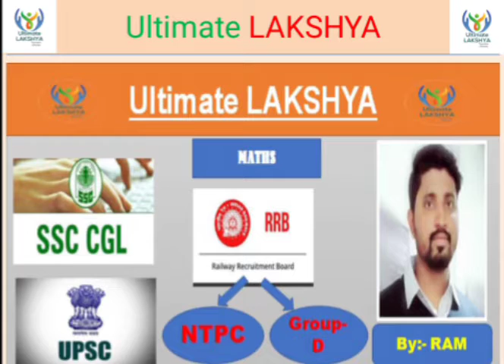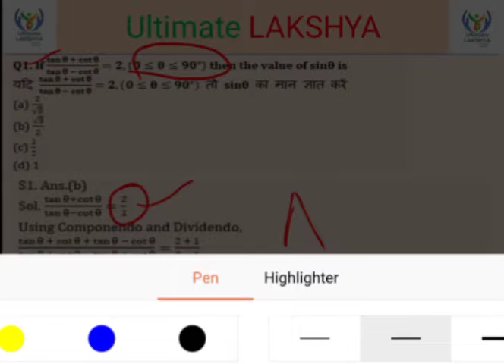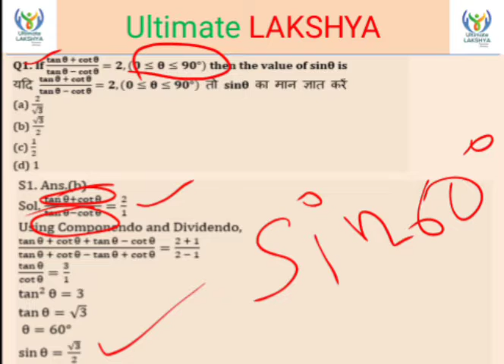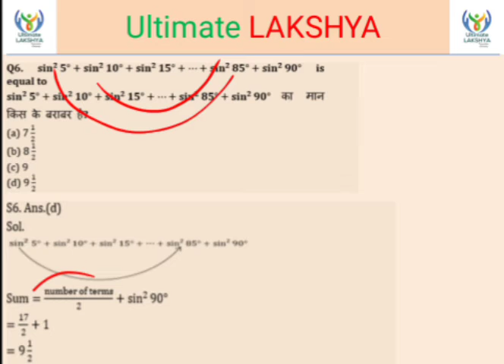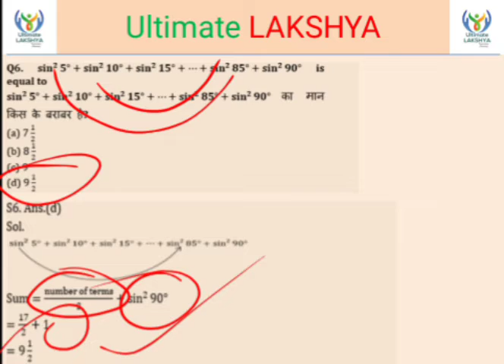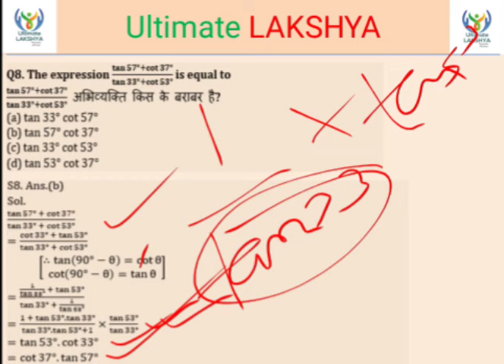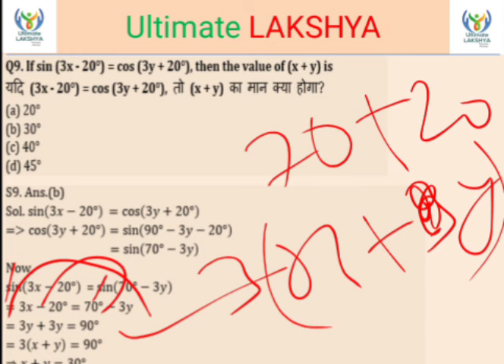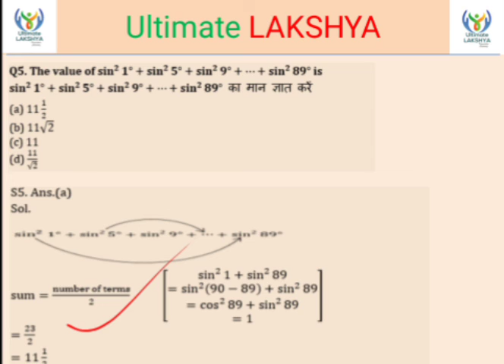MATHEMATICS-TRIGONOMETRY-PART 2-BY RAM THAKUR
Category